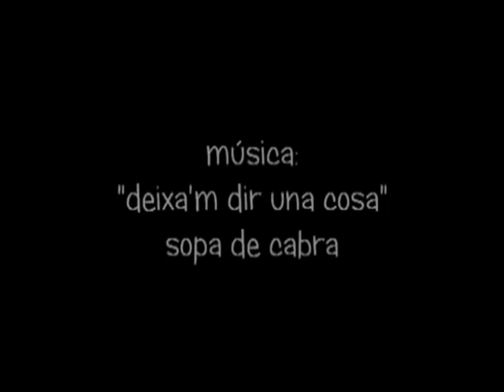Cat and Owl playing together